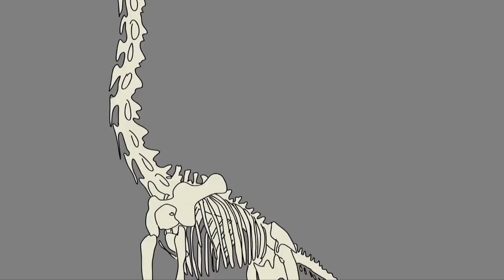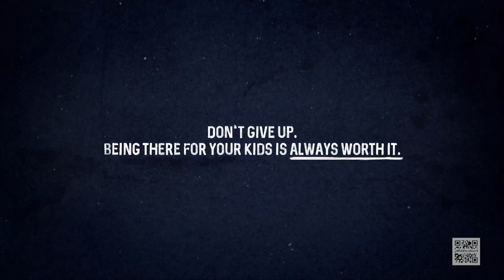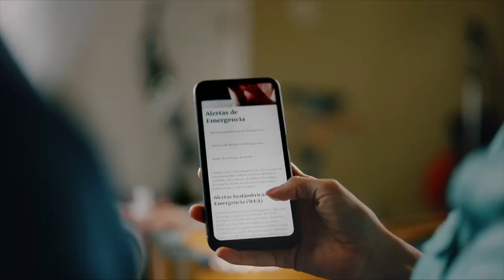LHS Boys Basketball vs Boston Latin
Playoff game played on 2-29-24